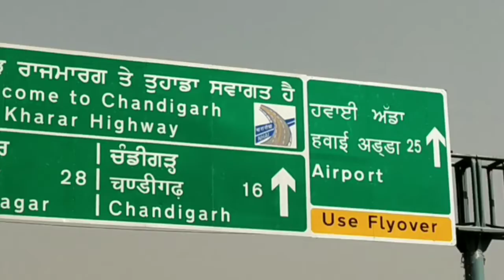Part 2 is Coming. Channel Pe 1st time visit vaale Subscribe 👆 Jrur krein 🙏😇